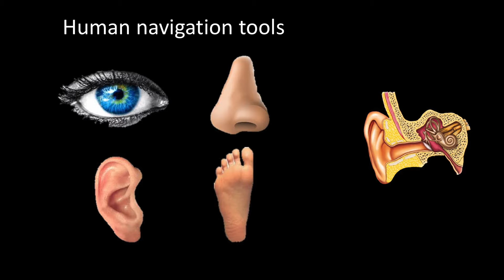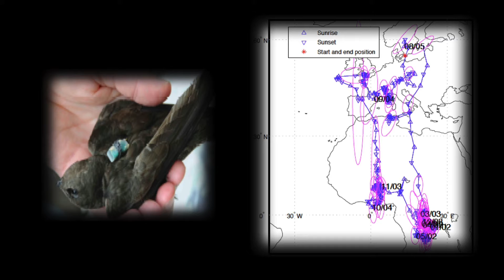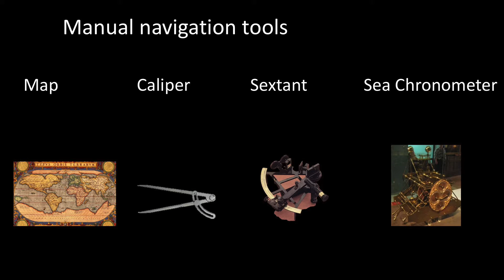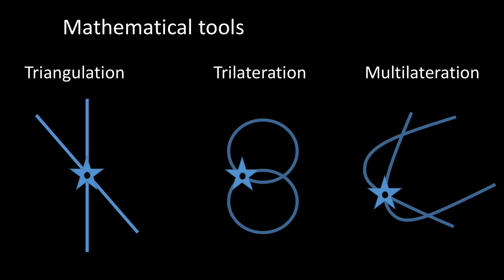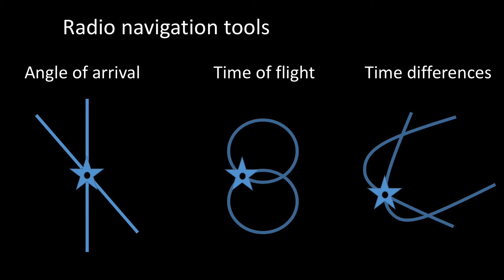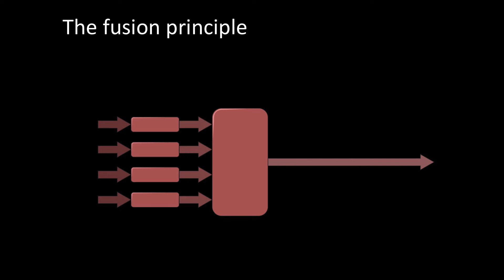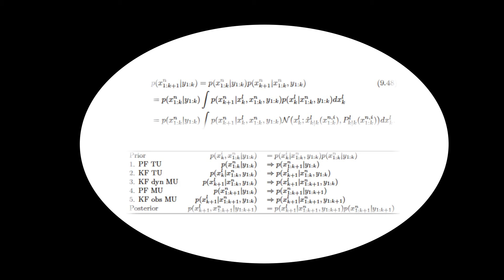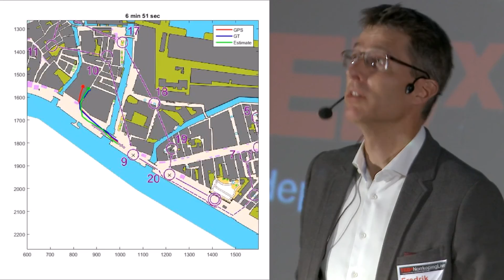Future Positioning Systems – from Phone to Drone | Fredrik Gustafsson | TEDxNorrköping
On the use of stochastic signal processing, adaptive filtering and change detection, in communication, vehicular, airborne, audio and wildlife applications.

Professor in Sensor Informatics, Deptartment of Electrical Engineering, Linköping University. He received the M.Sc. degree in electrical engineering 1988 and the PhD in Automatic Control, 1992, both from Linköping Univ. His research interests are in stochastic signal processing, adaptive filtering and change detection, with applications to communication, vehicular, airborne, audio and wildlife applications.